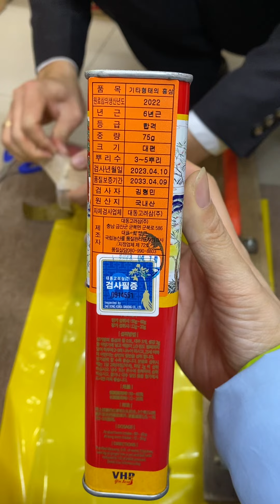Hồng sâm Daedong nguyên chất nguyên củ💯💥✅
Ngậm hồng sâm này tỉnh ngay ạ💯💥

🕹 Royal Plaza - 264 Nguyễn Gia Thiều - TP Bắc Ninh - Tỉnh Bắc Ninh
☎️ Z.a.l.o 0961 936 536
✅ T.i.k.T.o.k Tấn Nhân Sâm✅